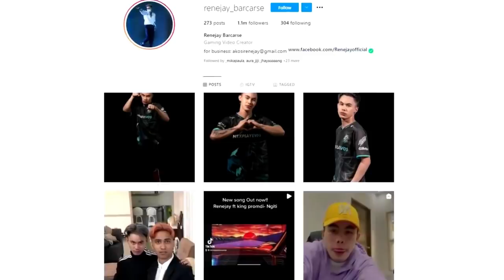REACTION VIDEO - NXPE VS EL GANADOR (GAME 2)